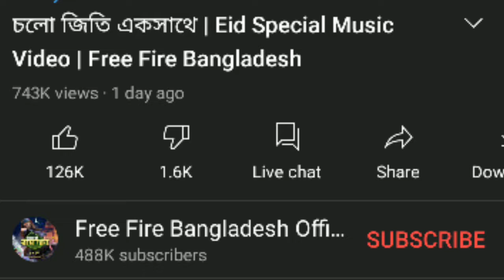FREE FIRE NEW EVENTS FREE ANGELIC BUNDLE AND FREE PARANG SKINS ( FREE FIRE ) GAMEJAL